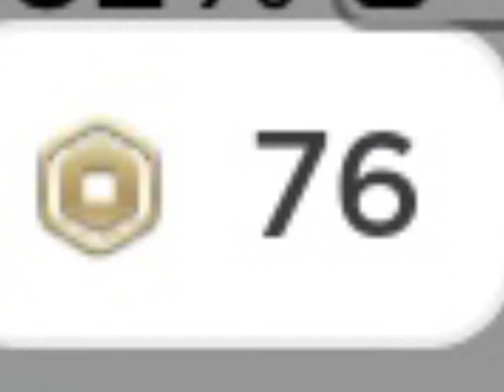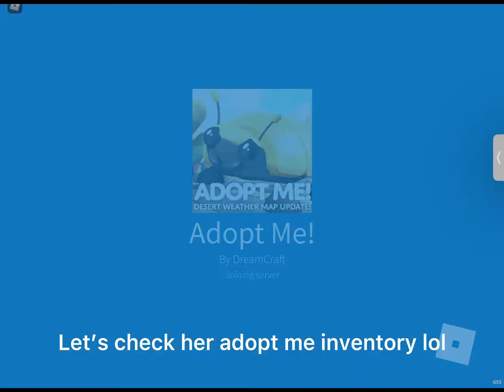POV:you hacked my account [NOT ORIGINAL]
enjoy the video and sub if you want ✨